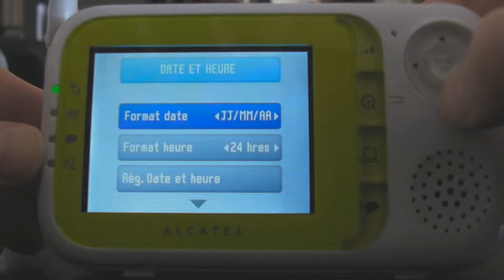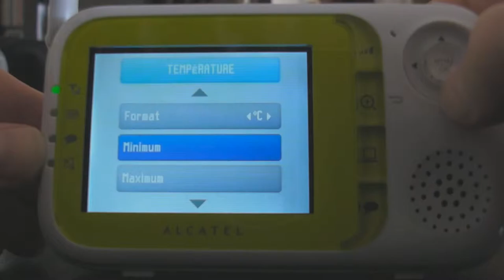baylink700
Interface du babyphone Alcatel Baby Link 700